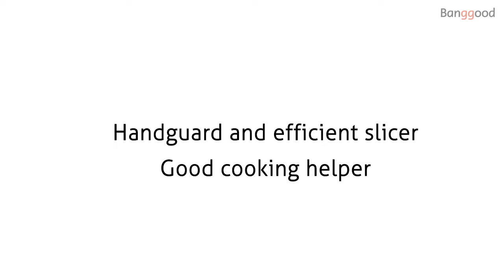Multifunctional Kitchen Slicer With Food Storage Box丨Vegetable Cutter - Banggood.com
Description
HUOHOU Multifunctional Kitchen Slicer Hand Protection Multiple Blade Automatic Storage ABS Slicer Kitchen Tool

Features :
- Enlarged Size Hand Guard
When cutting small pieces of shorter ingredients, use a hand guard to prevent the blade from hurting your hands, more efficient safer.

- Safety Slide Design
Equipped with a safety track to facilitate the sliding back and forth of the hand guard. The closed rail design at the top of the product prevents the hand guard from falling off and hurting the arm.

- Food Storage Box at the Bottom
The shredded ingredients will automatically fall into the storage box at the bottom, making the ingredients clean and hygienic and the table top tidy.

- Drain Hole Design
There is a drain hole on the top for easy washing of ingredients.